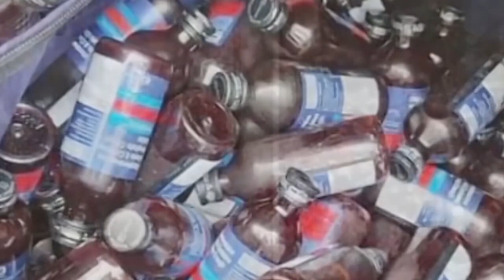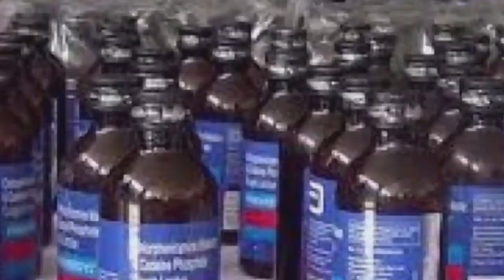DRUG EXPORTED BY POLICE | পুলিশ ভ্যানে করে কাফ সিরাপের মধ্যে পাচার করা হল ড্রাগ। পাচার করল খোদ পুলিশ